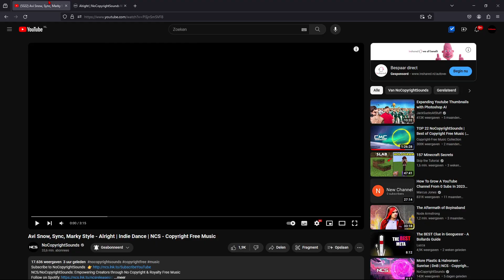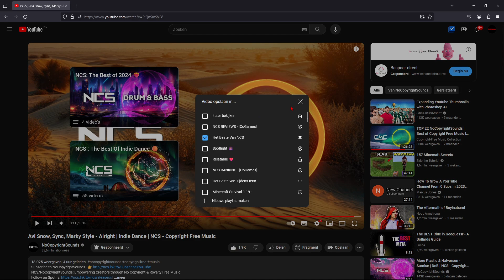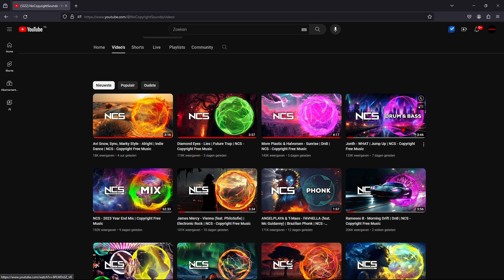Avi Snow, Sync, Marky Style - Alright [CoGames Review] #73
Today we listen to "Alright" by Avi Snow, Sync & Marky Style! This song let the genre Deep House return! And in a good way. The trumpet nailed the vibe too!

My Rating System:
10: Masterpiece
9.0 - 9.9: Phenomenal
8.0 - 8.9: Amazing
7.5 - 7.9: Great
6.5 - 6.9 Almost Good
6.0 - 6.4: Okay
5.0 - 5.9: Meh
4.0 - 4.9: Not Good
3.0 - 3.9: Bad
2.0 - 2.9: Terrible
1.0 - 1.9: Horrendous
0: Nothing

Bababyeee!!!